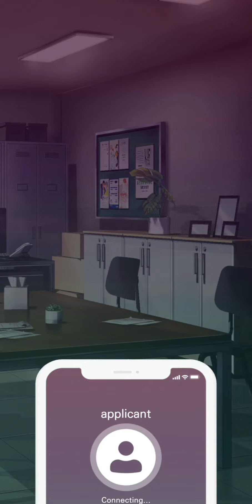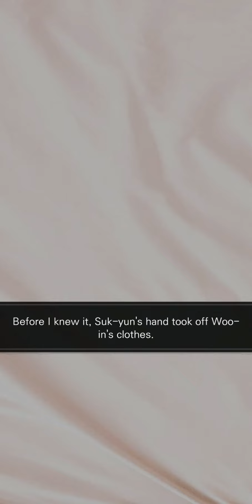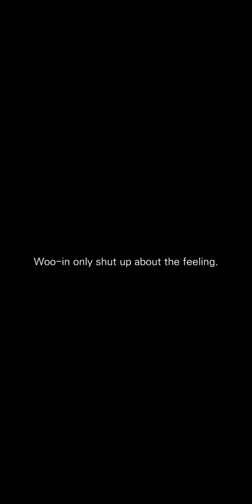Mr. 100% Perfect Ep 13 • Ifyou: episodes-love stories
Original / HOBAEN
Produce / PIER Corporation

The lack of mind that each person has, and the conflict and love that arise from it. Can we meet again and be happy?